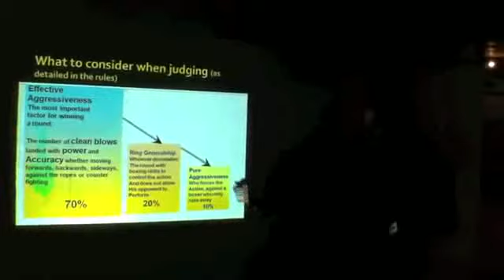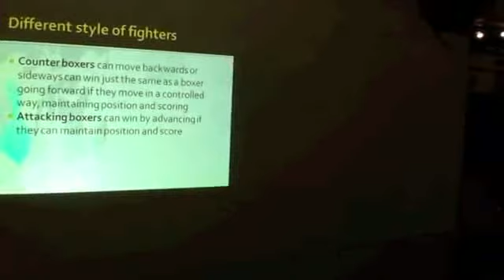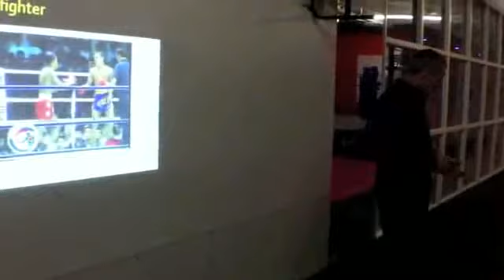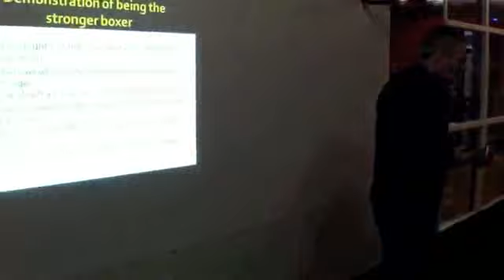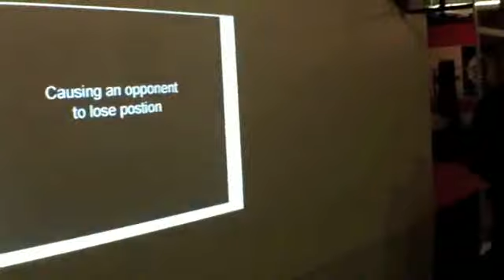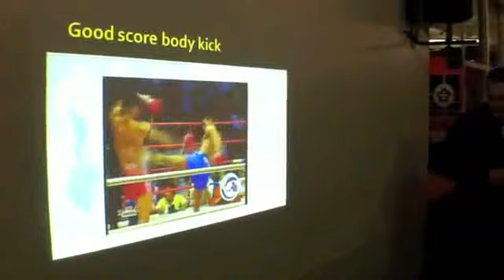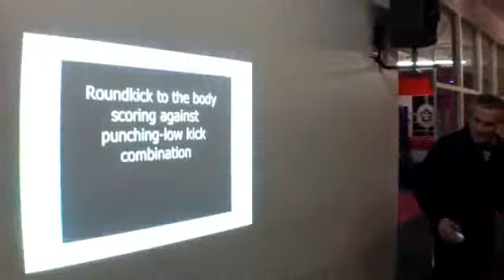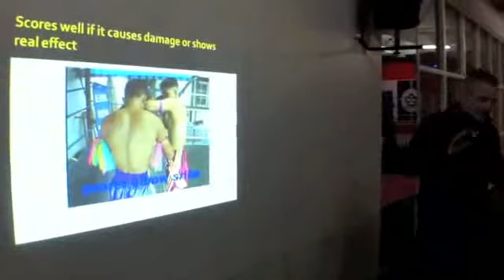Muay Thai Scoring Principles - Tony Myers' Scoring Seminar Excerpt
The audio isn't great, but it is well worth pausing and repeating with the volume up.

Originally posted by nopstar of My Muay Thai - this is invaluable information on how to score and really watch sport Muay Thai. For further study read this article by Tony Myers' article on scoring found on Muay Thai - normally I don't post material from other channels, but this is very important to disseminate if we are going to get any closer to a universal scoring language.